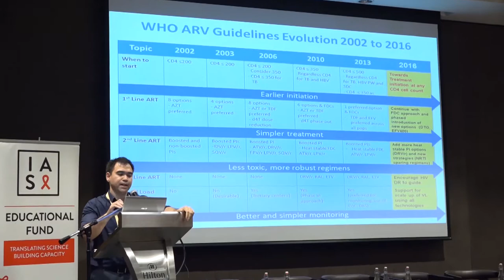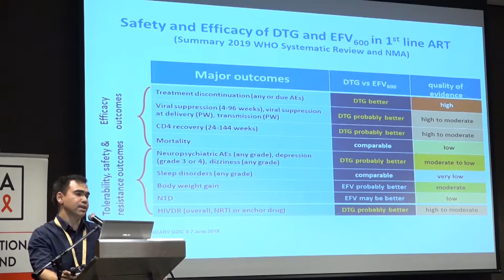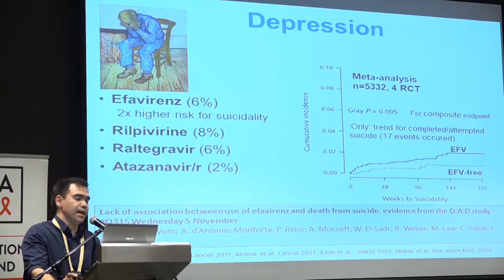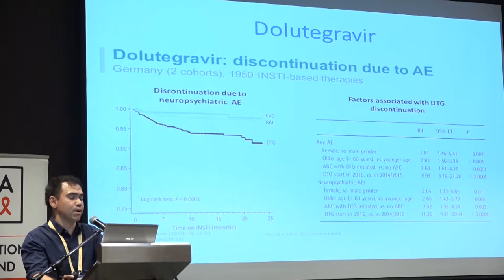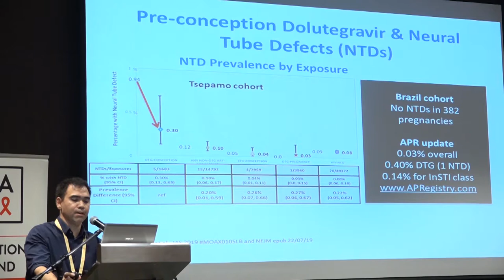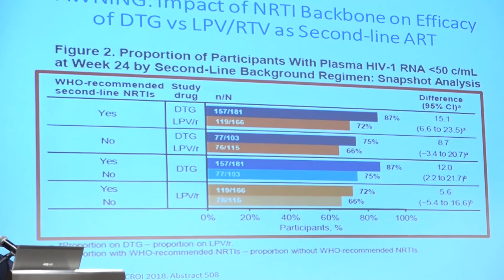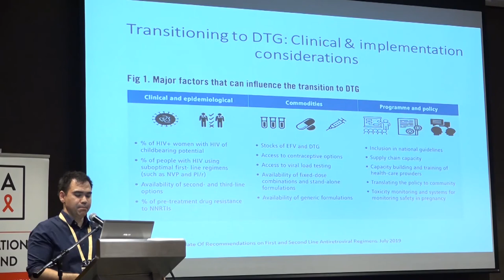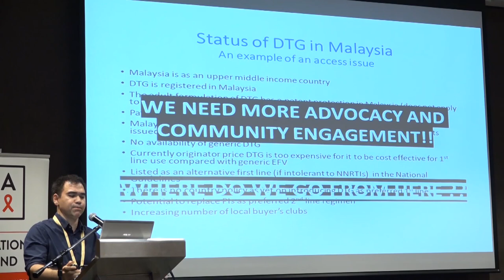Dr Raja Iskandar - WHO Update on 1st and 2nd line antiretroviral regimen